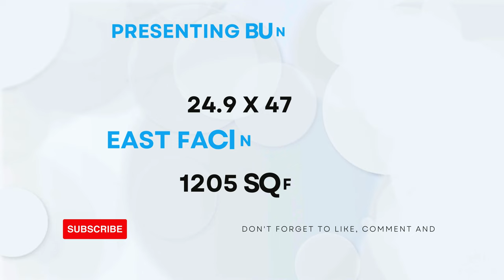24.9 X 47 || EAST FACING || 2-BHK || 1205-SQFT || BUNGLOW PLAN DESIGN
24.9 X 47 || EAST FACING ||  2-BHK || 1205-SQFT || BUNGLOW PLAN DESIGN BY @smplans3dhousedesign

INSTAGRAM I'D :

   / sm_plans_3d.  .

2bhk house plan
2 bhk home plan
1bhk house plan
1 bhk home plan
3d home design
home design 3d
2bhk home design
1000 sqft house design india
home design
home 3d design
2 bhk house plan
1000sqf house plan 2bhk
1000sqft house plan 3d
2 bhk home design
2 bhk house design
1000 square feet house design
two bhk home design
3d plan house désign
2bhk house design
2 bhk bungalow design
2bhk home
2 bhk home
3d plan
2 bhk plan
1000 sqft house design
3d home plan
1000 sq feet house design
2bhk house plan in 1000 sq ft
home design 2bhk
2bhk home plan
2 bhk house
2bhk house plan low cost
2bhk home interior design 1000 sqft
2bhk house
house design
home dijain
home plan
2bkh house design
home design 1000 sq ft
3d house design
1000sqft home plan
2 bhk 1000 sq ft house plan
2bhk house plan east facing
1000 sq ft house design
2bh house design
1000sqf house plan
2 b h k home design
2bhk plan
house design 2bhk
2bhk home interior design
house design 1000 sq ft
2 bhk bungalow
1000 square feet home design
2 bhk home plan 1000 sq ft
3d house plan
east facing house plans vastu
1000 sqft home design
1000 sf house design
2 bhk home plan 900 square feet
1000 saft house plan
1000 fit home design
1000 square feet house plan
3bhk house plan
1000 squire feat ka ghar
1 bhk house plan
3d design home
home 3d plan
1000 sq ft bungalow design
1200 square feet house design
2 bhk home plan 1200 square feet
bungalow
duplex house design
ghar design
2 floor house design
2 bhk house plan 1000 sq ft
2bhk
2bhk duplex house design
2bhk east facing house plans
3 bedroom house design
900 sqft house plan
hoom dizain
house design ideas
house plan
2 bhk single floor house design 6
2bhk plan 1000 sq ft
3d dizain home
house
makan ka naksha
model house
Porch design
1000 sqft house design india 3d
1200 square feet house design east facing
1500 sqft house design
2bhk house plan 2 floor
bedroom design
bungalow design
ghar
hom digin
home dizain
1000 sq ft 2bhk house plans
1000 square foot
1000sft house design
1200 sqft house design
2 bedroom house design ideas
2 bhk bungalow plan
2 bhk village house plan
3d home design 1000 sq ft
1000 sq ft house interior design
1000 square feet duplex house design
1000 square feet house design ground fl...
1100 sqft house plan
1bhk design house
2 bhk house design low budget
20*40 house plan
25*40 house plan
2bhk house design 3d
2bhk house plan 3d
2d house plan
3 bhk house design
3 brothers house plan
3d bungalow house design
3d design house
3d floor plan
home tour
sm
village house
1000 sqft village house design
1089 square feet house plans
1200 square feet house design double floor
1200sqft house design
2 bedroom house plan 1000 sqft
2 bhk home design in village
2 bhk home interior design
2 bhk modern house design
2 room house design
24*45 house plan 3d
25*30 house design
2bhk bunglow
2bhk bunglow design
2d house design
3 bhk house
3d 2bhk home design
3d house
4bhk house plan
650 Sqft house plans indian style
home elevation
home ka design
house
house elevation
house planning
kerala house design
kitchen design
plan 3d
tiles design
twin house
1 bhk